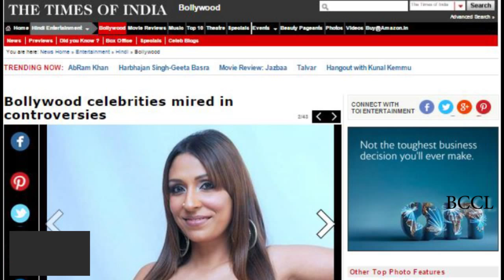Pooja Misrra beats up the staff at a department store - TOI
Pooja Misrra is controversy's favourite child. The actress has again made headlines for allegedly beating up the staff at a department store in Karol Bagh.